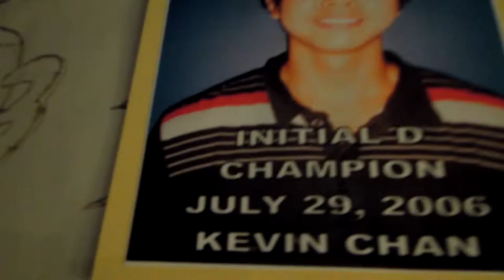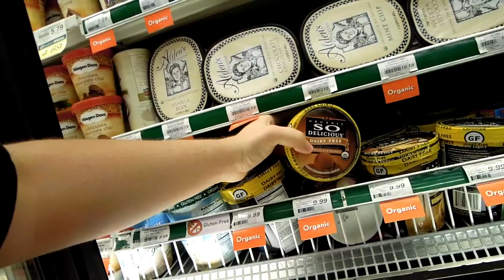Billiards, Music, and Ice Cream. Oh My!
Aaron and I going to a show at Hawaiian Brian's. and another quest for Ice Cream after the show. As last time, Aaron gave me the wrong directions to get there, so we missed it. - March 3, 2012
The bands that played are:
The Buu Gees (sp?),
Amanda Frazier (and band),
Completely Insane,
Virgin Mary,
and last but not least, Shawn Davenport.